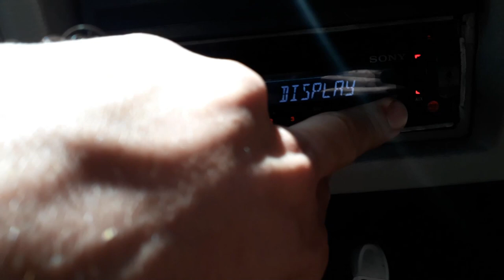PULI O TANQUE E AS RODAS! FICOU UM ESPELHO!